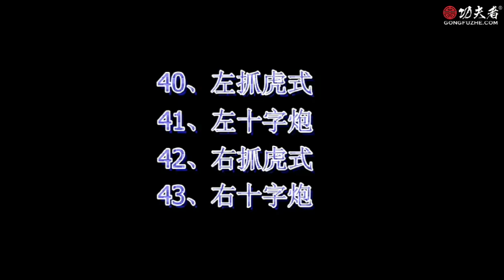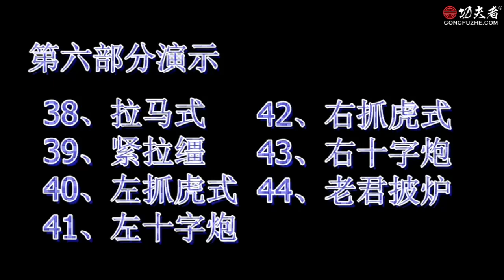三皇炮捶一路第四部分